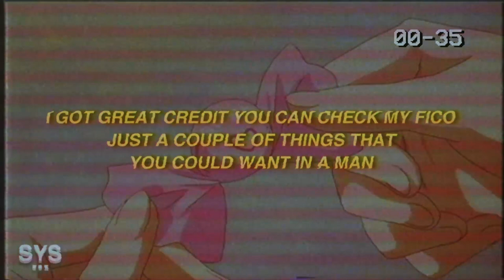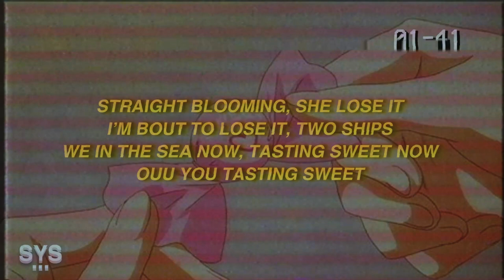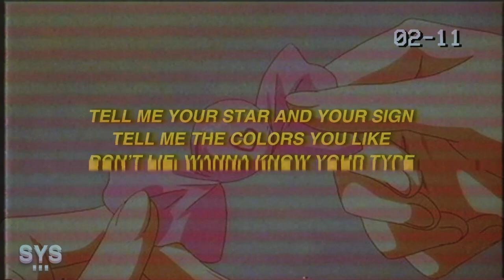NAIIM - Starburst (Lyrics)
LYRICS: STARBURST - NAIIM

VERSE 1:
Lil Mamacita
Been catching my eye
And I’m letting it loose
Pheromones travel the air
It’s exquisite I been had the juice
Hitting it off
I’m bouncing off walls
Just call when you want
You loving my french
I could be your croissant
I’m making you lose your mind
Got my brain washed spinning ‘round in cycles
I got great credit you can check my Fico
Just a couple of things that you could want in a man
I’m on my way when you riding
I’m running I’m losing it now

HOOK:
Straight blooming
She lose it
I’m bout to lose it
Two ships
We in the sea now
Tasting sweet now
Ouu you tasting sweet

(Ouh mmhm)
Juice like starburst
(Ouh mmhm)
Juice like starburst
(Ouh mmhm)
Juice like starburst
(Ouh mmhm)
Juice like starburst

VERSE 2:
Ouu wow
Love your ego
You so wild
That smile you ain’t felt like this in a while
We dehydrated need water (water)
You got that Acqua Panna (splish)
And we turning this bitch to a sauna
Feel like I ran a mile maybe two in pyjamas
A work of art from the Louvre you astonish (me)
Impressed me with performance
Sweet strawberry I’m picking outta the bunch
I’m a fast car NASCAR high performance

HOOK:
Straight blooming
She lose it

(Ouh mmhm)
Juice like starburst
(Ouh mmhm)
Juice like starburst
(Ouh mmhm)
Juice like starburst
(Ouh mmhm)

BRIDGE:
Tell me your star and your sign
Tell me the colors you like
Don’t lie, wanna know your type
Wanna know the kind flavours
That you like to try
We missed out on the questions
I mean, we could take some time

HOOK:
(Ouh mmhm)
Juice like starburst
(Ouh mmhm)
Juice like starburst
(Ouh mmhm)
Juice like starburst
(Ouh mmhm)
Juice like starburst

🎨 BACKGROUND: WEHEARTIT.COM